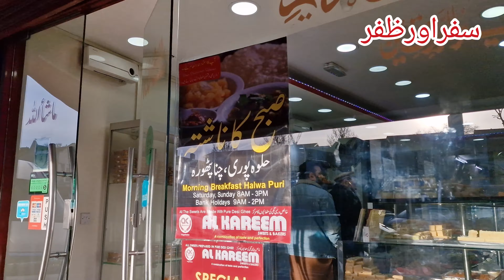Desi Nashta in London | Al kareem Sweets and Bakers Romford London | Channay Pathoray aur Lassi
Halwar puri and Lassi in London at Al Kareem Sweets and Bakers London. Really enjoyed the halwa puri, channay puthoray and lassi.